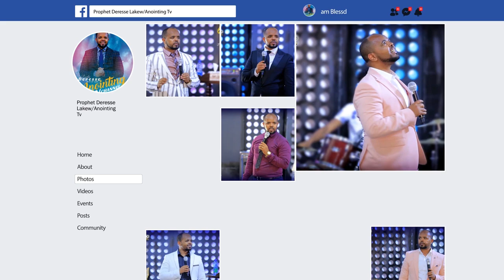አነጋጋሪ ምስክርነት… " ኪንታሮቱ ተነቀለ "...Addis Ababa//አዲስ አበባ አጥቢያ//...||MAN OF GOD PROPHET DERESSE LAKEW